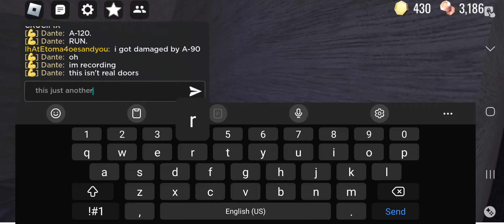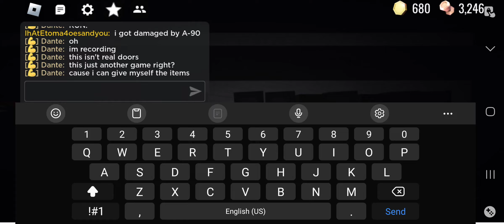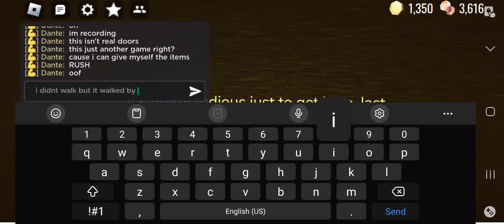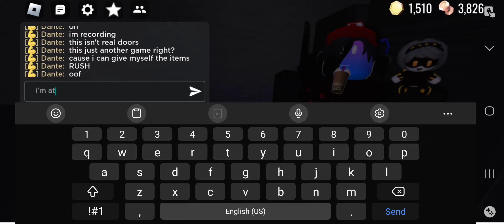had to leave cause my battery was low and i had to sleep